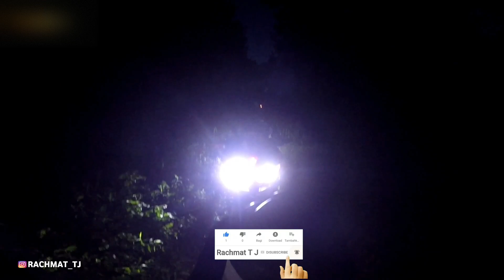MERINDING‼️DI TEROR KUNTILANAK MERAH TRABAS HUTAN ANGKER || sandekala menjelang malam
Cuss tonton videonya cuy biar ga salah paham

Jika ada saran atau pertanya'an silahakan komen di bawah video ini

Motovlog purwokerto
Motovlog ngapak
Motovlog indonesia
Motovlog horor
motovlogger
motovlog, horor motovlog
motovlog horor indonesia, horor, sandekala, hutan, jalan hutan, kuntilanak merah, kuntilanak, kuntilanak menangis